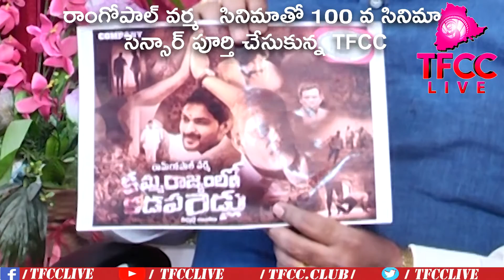Telangana film chamber chairman interview with snigdha |Dr.RK Goud| TFCCLIVE|TFCC.CLUB